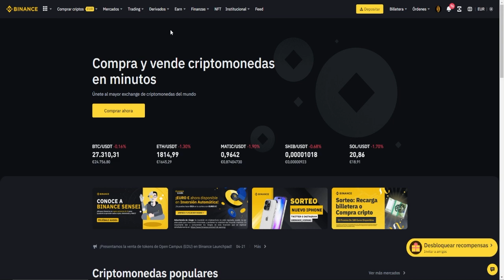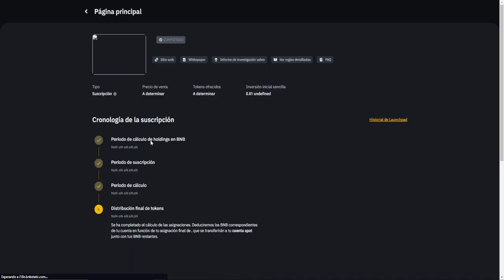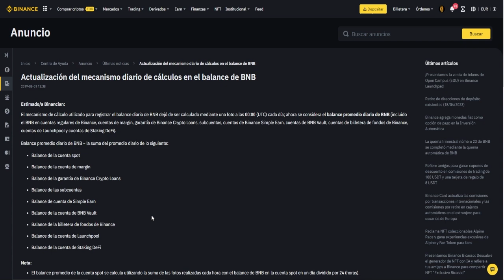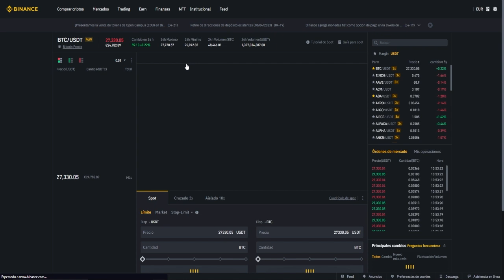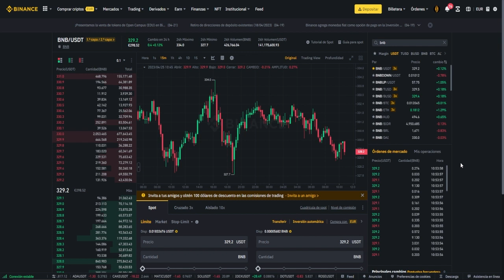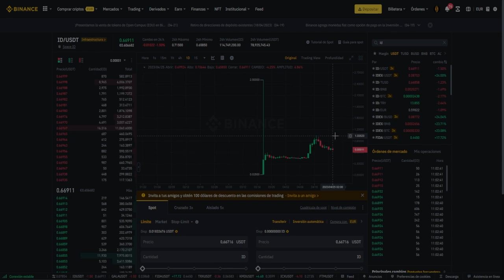Launchpad OPEN CAMPUS Binance | Consigue tokens EDU en PREVENTA a 0.05$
Nuevo launchpad en Binance Open Campus, aprovecha esta oportunidad.